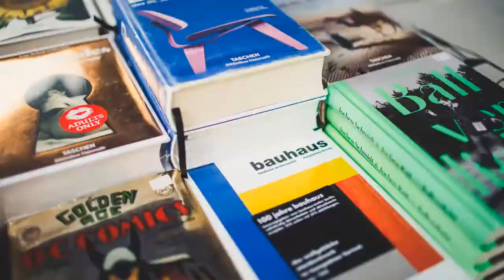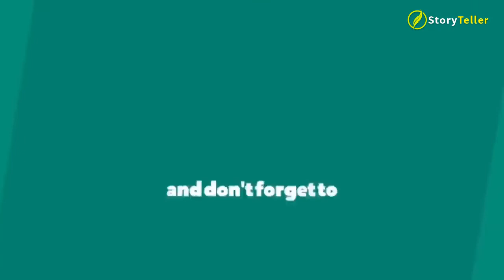قربت کی شوقین عورت کی پہچان کیا ہے ؟ پانچ خاص نشانیاں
Top 10 Know How Channel will Provides you information about every top ten things around the world.
Our aim to bring you the most informative, fascinating and engaging videos of Top 10 Things on .
Top 10 Know How ,You can enjoy From  amazing facts about top 10 Facts.
Here ! You will Watch The Richest and Best Celebrities of the world. You will Also Get Knowledge about every type animals and other things. We'll try our best to answer your all Questions , feel  to ask questions.